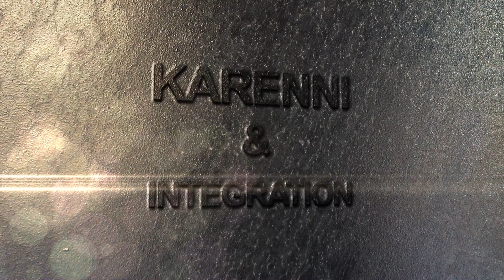karenni & integration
Myanmar = Burma military governments and military started the civil war of Myanmar! They are the civil war’s problems makers!